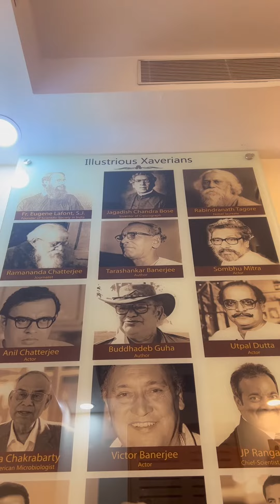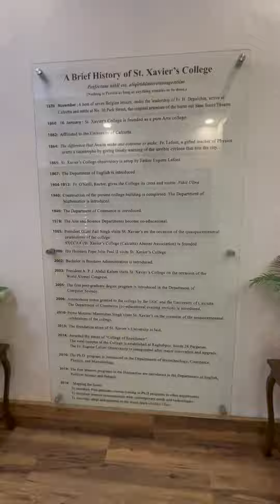St. Xavier’s College, Kolkata Visit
It was a delightful experience to visit the prestigious St. Xavier’s College, a 163 year premier institution in Kolkata. I had the privilege to spend an hours time with Fr. Dominic Savio, the principal of the college.